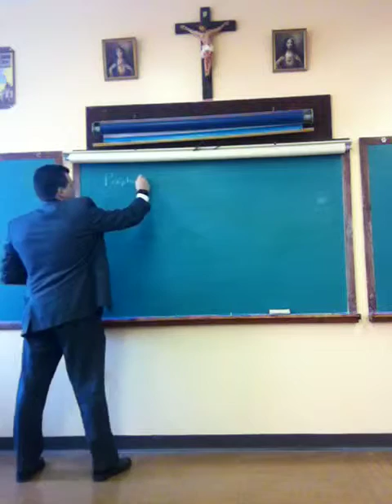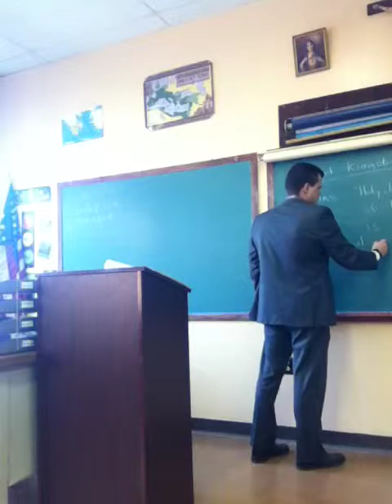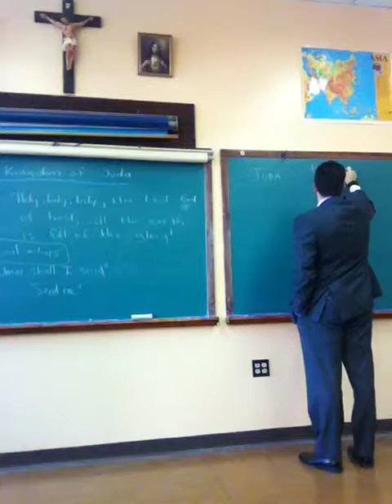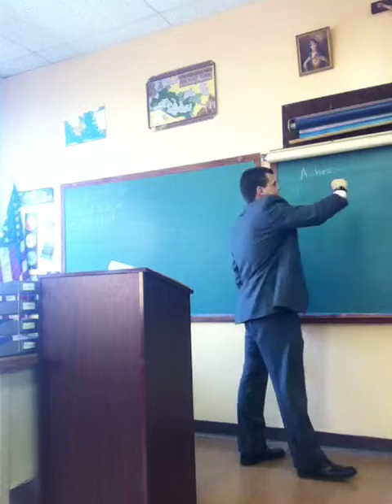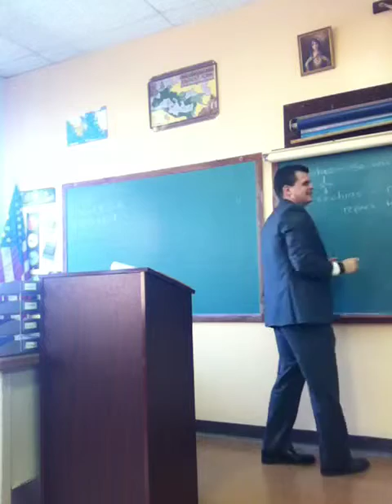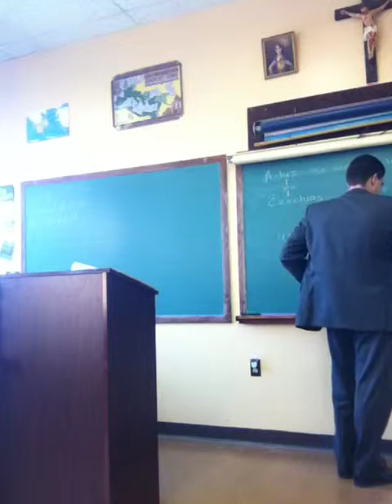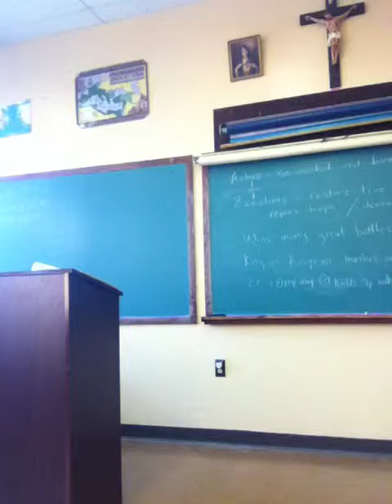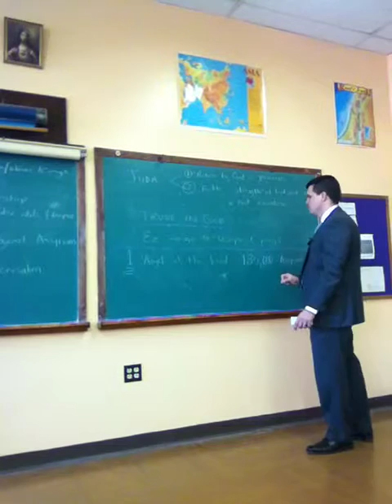Bible History Isaiah and Ezechias 1